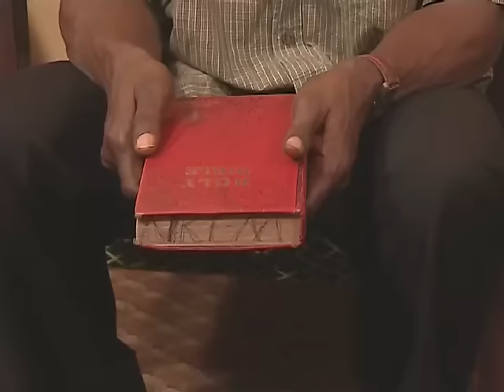In Love With A Ghost - OSUOFIA & MERCY JOHNSON FINISH WORK IN THIS LOVE MOVIE | Nigerian Movies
The ghost of a young man will not stop tormenting the heart of the girl he loves